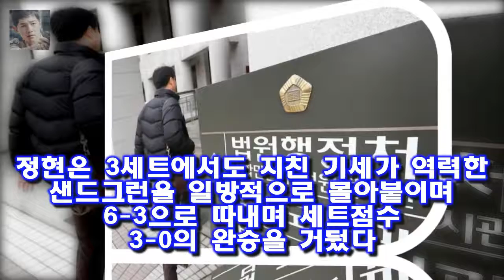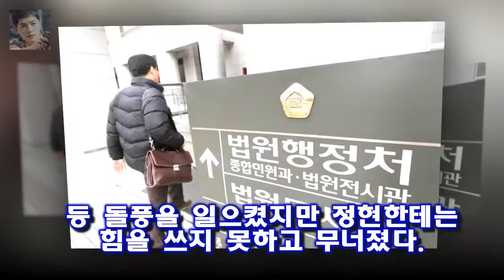22살 정현 4강 진출...세계가 또 한번 놀라다 24일 오전 호주 멜버른파크 센터코트인 로드 레이버 아레나에서 열린 2018 호주오픈 테니스 남자단식 5회전(8강전)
22살 정현 4강 진출...세계가 또 한번 놀라다  24일 오전 호주 멜버른파크 센터코트인 로드 레이버 아레나에서 열린 2018 호주오픈 테니스 남자단식 5회전(8강전)
또한번 세계를 놀라게 했다
한국 남자 테니스의 기린아 정현(22·세계 58위·한국체대)
그가 파워 넘치는 스트로크와 폭발적인 리턴샷을 선보이며 한국 선수 사상 첫 그랜드슬램대회 단식 8강을 넘어 4강까지 오르는 쾌거를 달성했다
24일 오전 호주 멜버른파크 센터코트인 로드 레이버 아레나에서 열린 2018 호주오픈 테니스 남자단식 5회전(8강전)

밥상 차리는 남자 후속으로 오는 3월부터 방송되는 주말드라마 부잣집 아들은 거액의 빚을 유산으로 상속받은 후  이규한X홍수현X이창엽 MBC 새주말 부잣집 아들 합류- 스타뉴스 :
공포만화의 대표작가라고 하면 호랑작가가 제일 먼저 떠오르죠  훈남인 호랑작가의 나이와 사진 작품모음집 :
무도 박명수 1시간전 자대배치..넋이라도 있고없고- 스타뉴스  군장을 착용한 채 넋 나간 표정을 짓고 있는 박명수의 모습이 담겼다:
스포츠투데이 박혜미 기자] 토크몬 정영주가 이봉걸이 된 사연을 공개했다 [텔리뷰] 토크몬 정영주 무대에서 봉 핥은 사연은? :
지난 2009년 힙합 그룹 에픽하이 멤버 타블로(38·이선웅)와 결혼해 이듬해 딸 하루 양을 얻었다 강혜정 딸 하루 타블로 닮아..배우 길은 아닌 듯(인터뷰) - 스타뉴스 :
최사랑은 1976년생으로 허경영 전 총재보다 26살 연하다 [이시각 연예스포츠 핫뉴스] 허경영 최사랑·정현 경기시간·본격연예 한밤 송해 부인상·김준호 동생 김미진 등 :
힐링캠프 김광규을 오열케 한 어머니의 영상편지  힐링캠프 103 회에 김광규가 출연했습니다 :
힐링캠프 노력파 배우 김광규에게 살사댄스와 키스신이란?  흰색 드레스에 감싸인 몸매가 아주 좋아보이네요 :
JTBC3 FOX Sports가 중계한 역대 스포츠 경기  호주오픈 8강 정현 시청률도 뚫었다 :